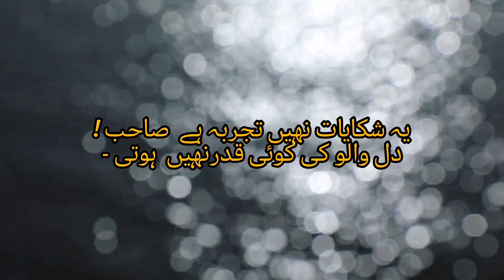Zindagi Ki 05 Quotes - Reality about life.